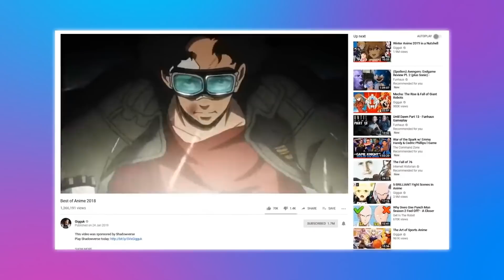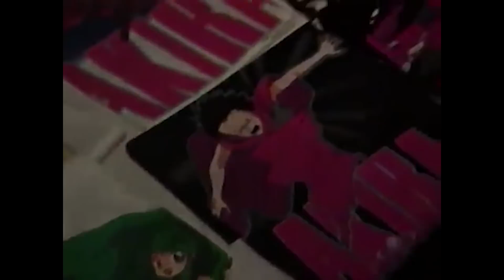Long Live Classic Anime (Re: Gigguk)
Gigguk's recent video, "The Death of Classic Anime," got me thinking about how this community has changed, and how that's changed the way we discuss and remember older Anime.

Validate me!